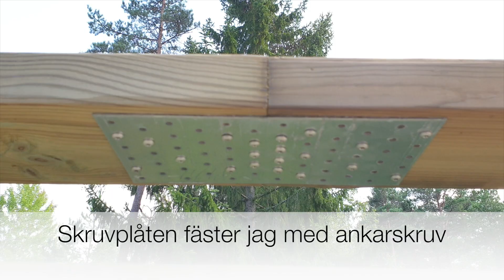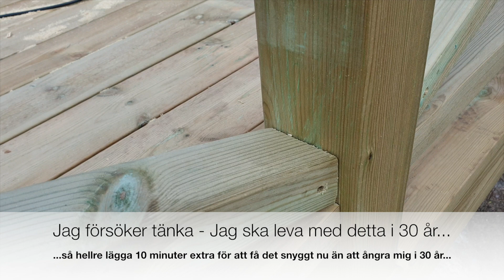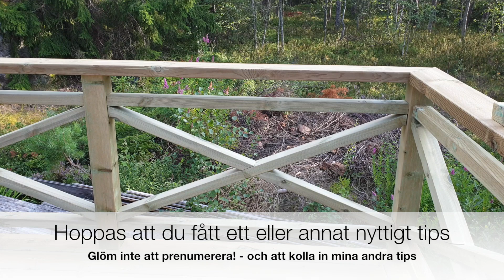Byggtips - 20 tips om kryss-staket på verandan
Tips till dig som ska bygga Kryss-staket på verandan. Dels byggt på egen erfarenhet efter ett antal verandabyggen, men en hel del nya funderingar om vad som ger bäst resultat och så förstås timmars kollande på Youtube för att få de där avgörande finurliga tipsen.